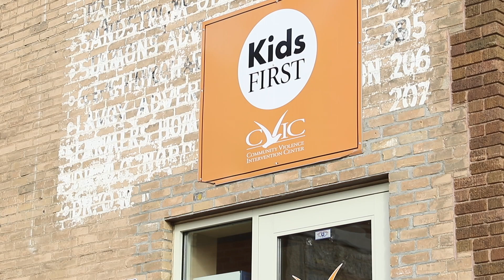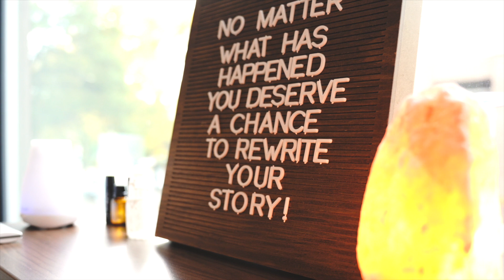CVIC Dove Talks - Helping A Survivor of Assault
Trigger warning: This episode of Dove Talks addresses topics of sexual assault, sexual assault of minors, and conversations between parents and children regarding sexual assault.

In this episode, Vice President of Therapy Services, Therese Hugg, and Youth Therapist — Group Coordinator, Maura Ferguson, discuss some of the initial steps to take if someone you care about discloses they have been sexually assaulted. Disclosing this information, especially for the first time, is challenging for survivors. Educating yourself on how to respond in this difficult situation can help all parties involved take the first step toward healing.

Consider sharing this episode to reach more people and help more survivors in our community. We can all do our part to build a Grand Forks that doesn't tolerate violence.